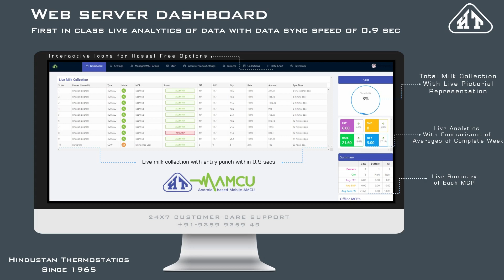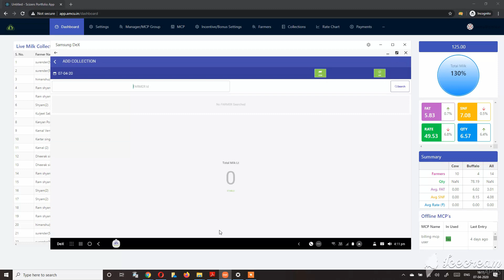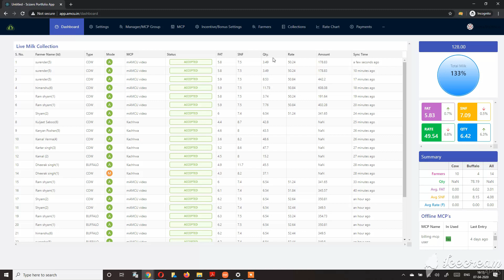Mobile Amcu web server real time entry punch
mobile Amcu is an app which will be installed in village-level milk collection point and you can access that data through web server in any part of the world